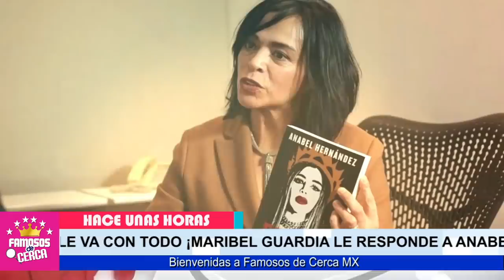⛔🔥 𝗧𝗜𝗘𝗠𝗕𝗟𝗔.... Maribel Guardia ( 𝗖𝗔𝗦𝗜 𝗦𝗨𝗣𝗟𝗜𝗖𝗔 ) El Silencio De Anabel 😱😱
ULTIMA HORA ! MARIBEL GUARDIA Nos Deja Con La Boca Abierta

 BIENVENIDOS!!!
suelta la sopa
televisa
exclusivas
venga la alegria
tv azteca
polemica
chismes
Entertainment
farandula mexico